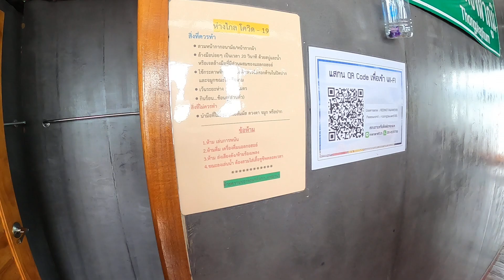ภาพเก่าเล่าเรื่อง07 -ได้ขึ้นแพแล้วก็จะตื่นเต้นนิดนึง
ภาพเก่าเล่าเรื่อง07-พาทีมงานขึ้นแพ ที่เขื่อนเขาแหลม อ.ทองผาภูมิเมื่อปี2563 เขื่อนวชิราลงกรณ์ ที่เที่ยวกาญจนบุรี กลางธรรมชาติสวย ล่องแพ ชมวิวทะเลสาบ